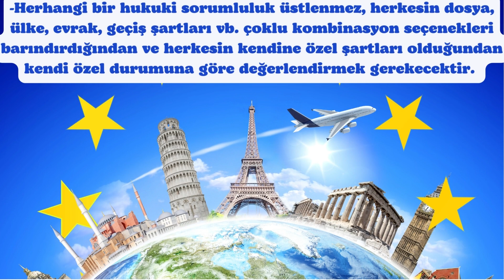11 ay kuralına takıldıysanız Dublin düştü demektir..